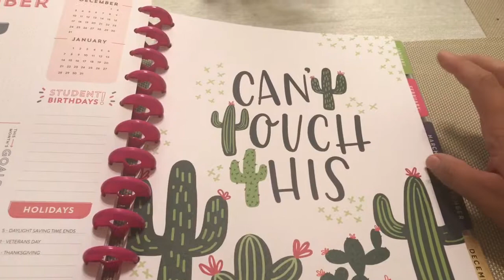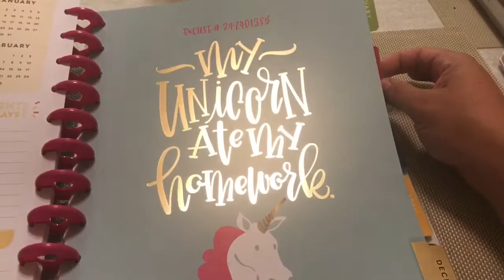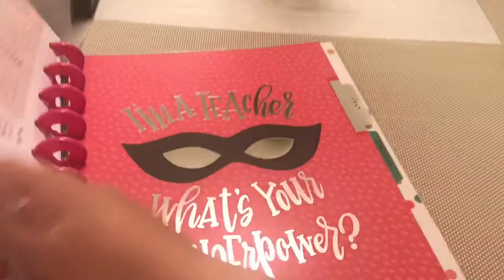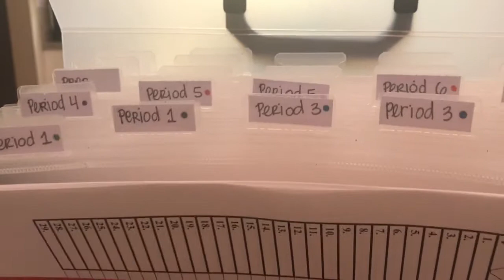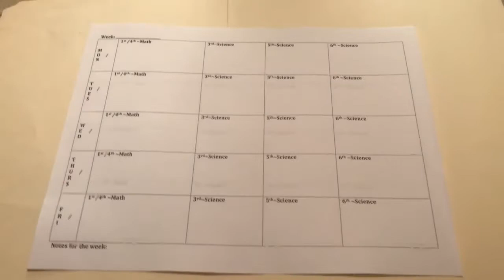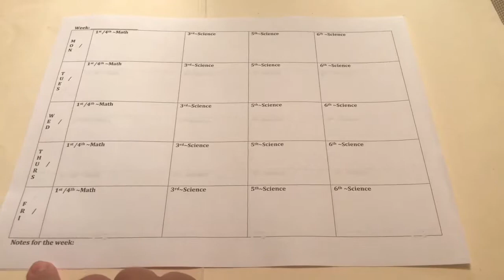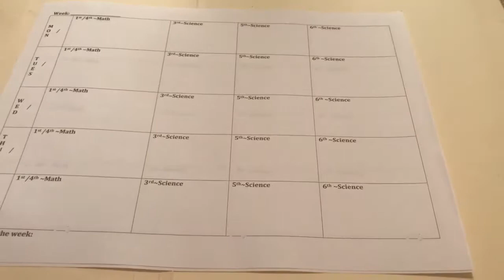July 31, 2017| TEACHER ORGANIZATION MUST HAVES~Middle School